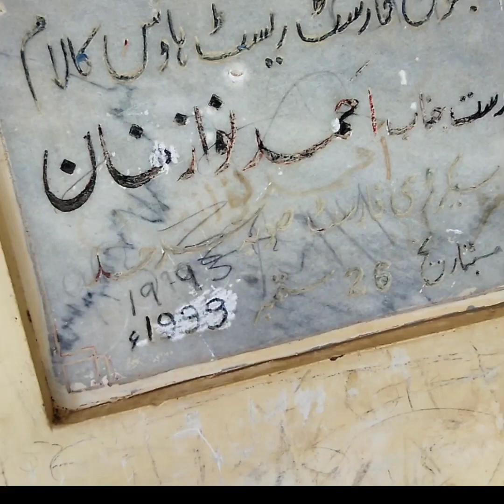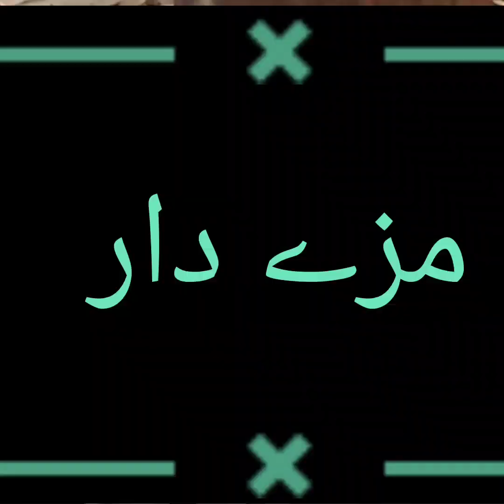Green Top| Kalam is the most famous place in Pakistan|gm explorer pk